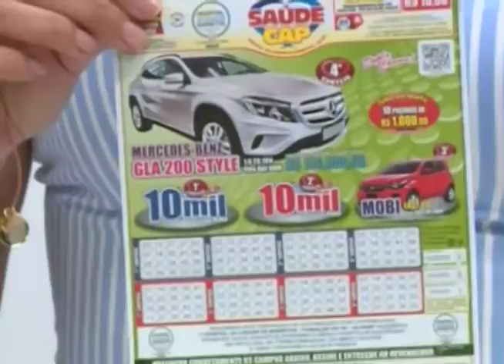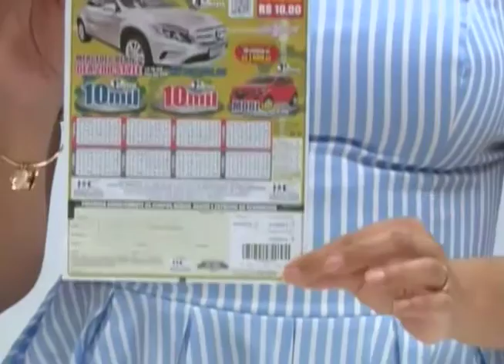SBT e Você 13/02/17 na íntegra | Os beneficios do Yoga